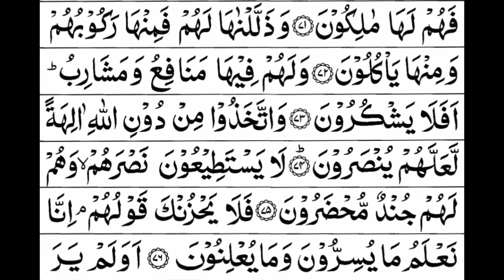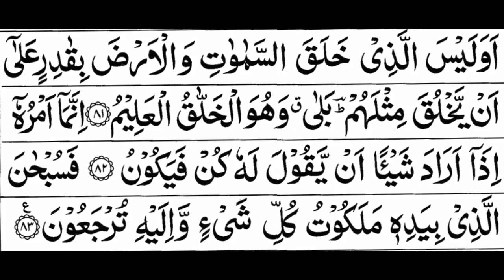Surah Yaseen Full | Surah Yaseen Without Ad | By Sheikh Mishary Rashid Al Afasy With Arabic Text HD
بِسمِ اللہِ الرَّحمٰنِ الرَّحِيم ۔ شُروع اَللہ کے پاک نام سے جو بڑا مہر بان نہايت رحم والا ہے
Our beloved Prophet Muhammad PBUH said:

“Surely, everything has a heart, and the heart of Quran is Yaseen. I would like that it be be in the heart of every believer of my ummah.” –Tafsir  -al- Sabuni, volume:2

Everything has a heart, and the heart of Quran is Surah Yasin. It shows the importance of this Surah as a single word of Holy Quran carries ten rewards then surely the heart of this Holy Book would bring greater reward than that. Another thing clear from this saying is that Prophet Muhammad PBUH confirmed His likeness for the remembrance and memorization of this Surah by His followers.
Surah Yaseen full | By Sheikh Abdur Rahman As Sudais | Surah Yaseen Without Aid | Surat Yaseen

yasin
yasin sharif full
yasin surah
Song
Recitation 1
Artist
Mishary Rashid Alafasy
Album
Beautiful Quranic Voice, Vol. 6 (Quran - Coran - Islam)
Alfan Music (on behalf of Farghab Sa); UMPI, and 12 Music Rights Societies